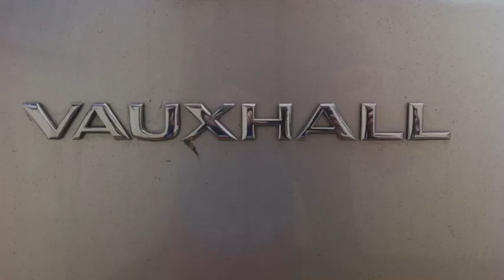Vauxhall Corsa Spanish Advert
Advertising the Vauxhall Corsa in Spanish